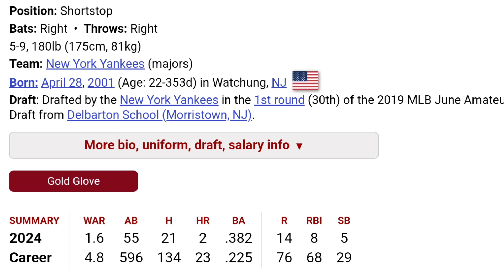YANKEES 🔥 SOTO, VOLPE Y CABRERA LOS MAS VALIOSOS/AARON JUDGE IGUALÓ RECORD/ALTUVE MVP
Juan soto, Antony Volpe y Oswaldo Cabrera han sido Fundamentales para los Triunfos de los Yankees este Arranque de temporada, Bobby Witt jr encaminado a una super temporada con kansas City, José Altuve el alma de los Astros de Houston y su manager está en problemas.